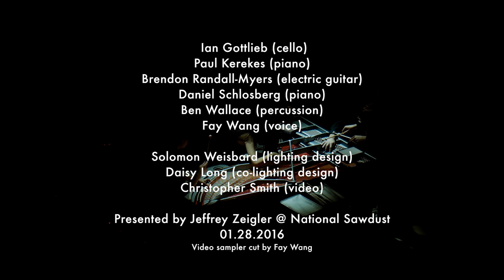Invisible Anatomy's show DISSECTIONS @ National Sawdust (sampler)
Invisible Anatomy's DISSECTIONS is a continuous hour-long piece developed collectively by the six composer/performer members of the group. Created from a collaboratively generated text and numerous workshops, the piece scrutinizes instruments, gestures, and language, and reflects the destruction, transformation, and intimacy inherent in peeling away our surfaces.

- Ian Gottlieb, composer/cello
- Paul Kerekes, composer/piano
- Brendon Randall-Myers, composer/electric guitar
- Daniel Schlosberg, composer/piano
- Benjamin Wallace, composer/percussion
- Fay Wang, composer/voice/keys

- Solomon Weisbard, lighting design
- Daisy Long, co-lighting design
- Christopher Smith, video

- Presented by Jeffrey Zeigler @ National Sawdust (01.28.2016)

- Video sampler cut by Fay Wang

* Special thanks to Henry Chan, Jennifer Joungblood, and many other family/friends who have been continuously supporting us, and our kickstarter backers.